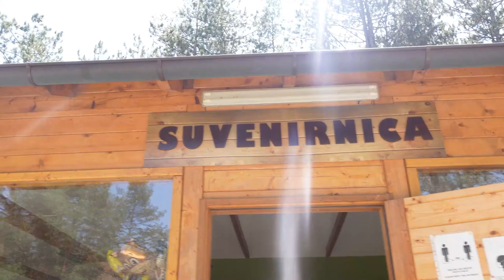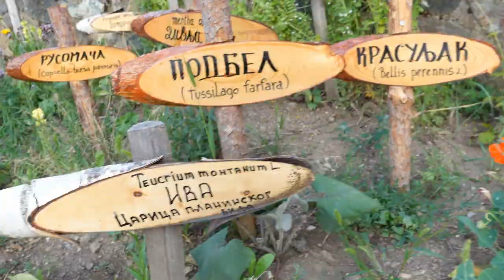Zlatibor 2021 Golden Chalets mir, uživanje i hedonizam na urbanoj planini + izlet u Dino park 🦖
Volite Zlatibor, ali vam nedostaje onaj stari mir I spokoj ove predivne planine, onda pogledajte ovaj video, uživajte I inspirišite se 🦕